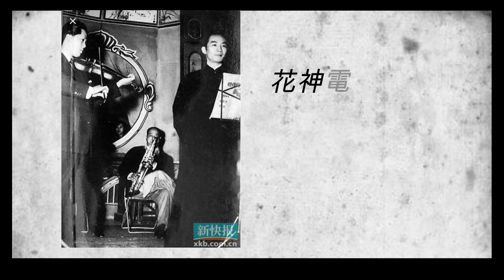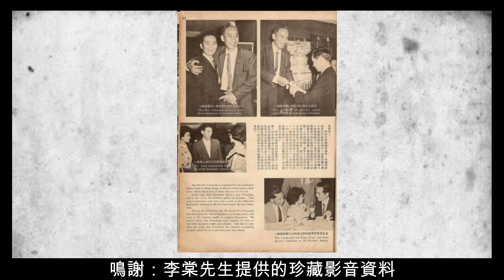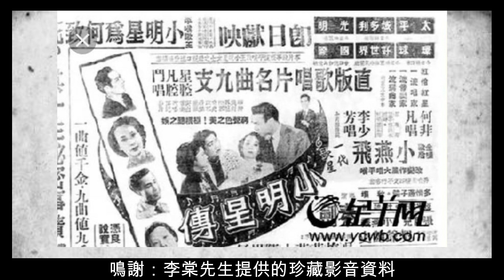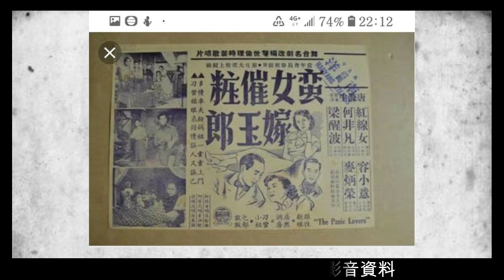【珍藏影音】何非凡、梅綺、 蕭仲坤---花神電影原聲帶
鳴謝：李棠先生提供的珍藏影音資料